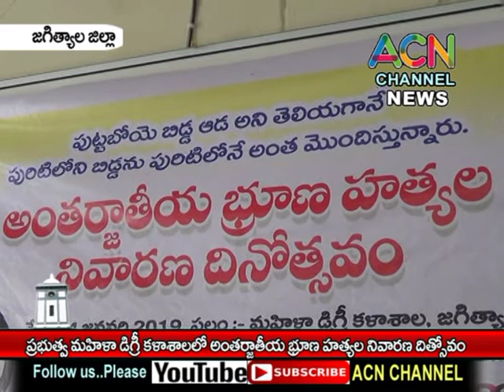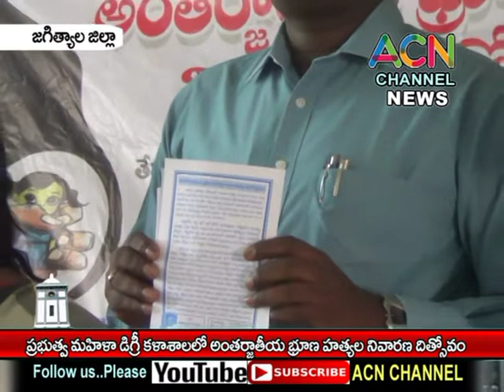జగిత్యాల : ప్రభుత్వ మహిళా డిగ్రీ కళాశాల లో జరిగిన అంతర్జాతీయ బ్రూణ హత్యల నివారణ దినోత్సవం